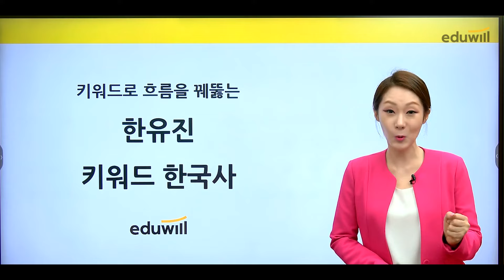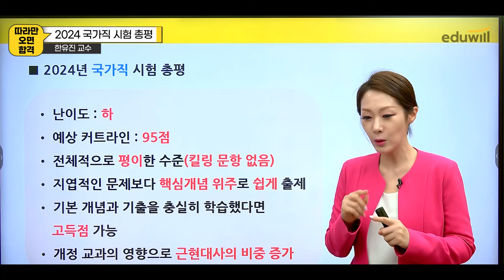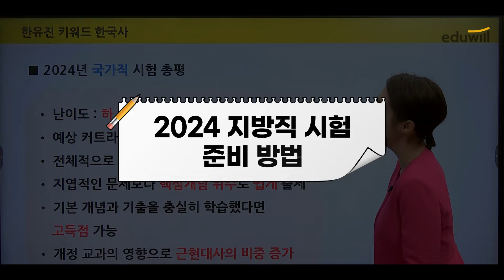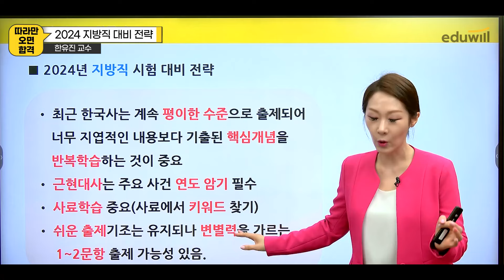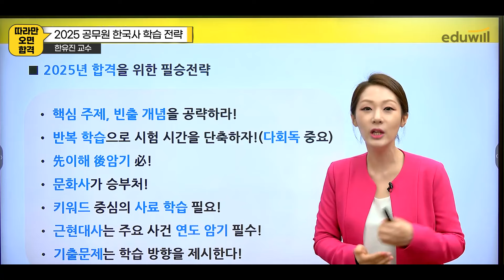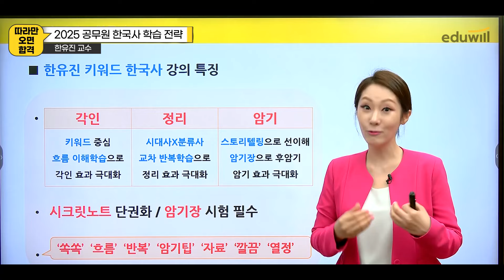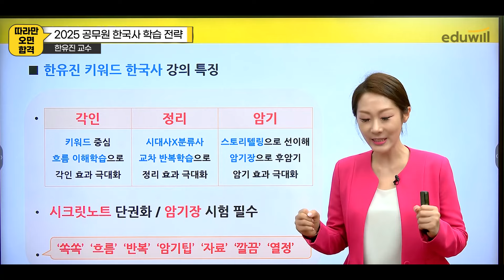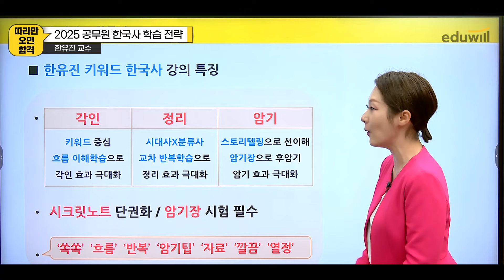[공무원 한국사] 공무원 온라인 설명회🌼 2024 국가직·지방직 총평부터 과목별 2025 시험 대비 전략까지! 📈｜한국사 한유진 교수｜에듀윌 공무원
🌼2024년 공무원 온라인 설명회 🌼

공무원 수험생이라면 모두 주목~‼
이번 시험 나만 어려웠나..? 올해 합격할 수 있을까?!
궁금증과 불안함을 해결해 줄
과목별 1타 교수진의 2024 시험 리뷰 📝

그리고 무엇보다 가장 필요한 2025 필승 전략까지
성적 폭발 학습법을 지금 공개합니다! 🙌
국어·영어 출제 경향에 대한 내용도 포함되어 있으니,

✨ 에듀윌은 언제나 여러분의 합격을 응원합니다.
공무원 수험생 여러분 파이팅! 👊